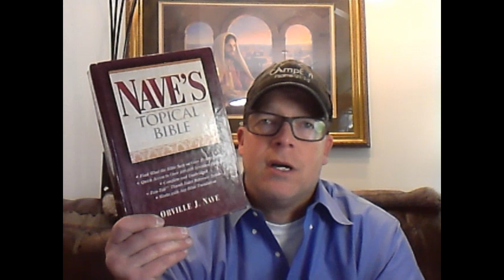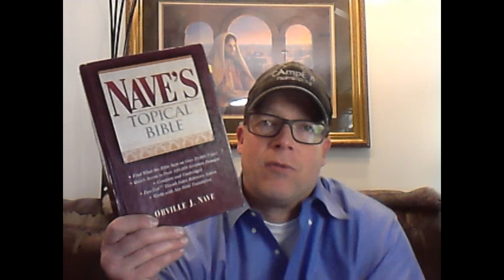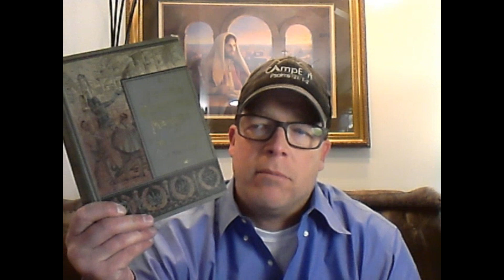Impart Revival Minute "Breaking Chains"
In this episode of Impart Revival Minute, Damon teaches on what happens when Jesus is introduced into a life or circumstance. He shows us that He came to do more than just save us from sin and hell, but He came to utterly destroy the works of the enemy.

For almost 30 years now, Damon has served the Kingdom as Senior Pastor, Church Planter, Evangelist, Radio Host, and Author of multiple books including Pure Vessels, A Miraculous Reality and the Award Winning Tactical Reformation which won the 2024 International Global Impact Award for Best Self Published Christian Book. As the current Director of The Impart Revival Fire School and Speaker for multiple denominations and ministry streams, his life message emphasizes the need for every believer to live a radically “set apart” life for Jesus, free from compromise and religiosity. Damon does not preach as a man who has only heard about the delivering power that Jesus can have on a life, but as a man who has experienced it firsthand. As a young man Damon was radically delivered out of a lifestyle of drugs, alcoholism, and street violence. During those years and as Damon continued to live in rebellion against God, his life was almost cut short on numerous occasions. This was the fruit of the lifestyle of violence and drugs that he was living and was the ultimate plan of the devil to claim another victim of sin and death “For the wages of sin is death” (Romans 6:23). But the Lord had another plan for Damon and showed him great mercy "but the gift of God is eternal life in Christ Jesus our Lord.” Damon has now spent much of his life preaching a message of freedom that can only come through Christ. He has seen the Lord move in supernatural ways to bring deliverance and freedom not only to his own life but to many others around the world. Although Damon has been blessed to serve the Kingdom in various roles and places of responsibility, the position that Damon is the most excited about is “his position in Christ”, for he was once lost but now he is found, he was blind but now he can see. Damon has preached and used his gifting in almost every prevalent mainstream denomination across America and has been used mightily to deliver a timely message from God that penetrates hearts and always challenges the hearers. Whether speaking at a Baptist Church, an open air crusade at a county or state wide event, a Church of God Pentecostal Tent Meeting, a Methodist Men’s Fellowship, a maximum security detention center or jail, an Assembly of God Congregation, a Seventh Day Adventist Church or High School, Independent or Non Denominational Church or Christian School, a AME Revival Meeting or teaching at one of many Bible Colleges or home fellowships across the country, Damon has the incredible ability to communicate the heart of God directly to the lost and to ignite a passion and fire for revival in the lives of lukewarm cultural Christians. Damon currently provides ministry oversite and direction to multiple ministries across the globe and is the Director of Camp Ezri, a ministry to at-risk kids based out of Berkeley County West Virginia USA. Damon is also endorsed by the Luis Palau Association's Global Network of Evangelist and is the Featured Speaker for the Global Christian Speaker Network.

Testimonies:

"Damon is like no other preacher I have ever heard in America, He truly has been anointed to preach God's Word in this hour to this Nation" Bishop Samson D D Miracle Word Ministries , ASIA Overseer

“Often compared to Leonard Ravenhill or David Wilkerson, Damon Albert brings an evangelist heart combined with the straight fire of God. Damon is deeply burdened to see the lost saved and the lukewarm church set ablaze for Jesus.” -Pastor Nelson Houston Texas

“Any church would be blessed to have Damon and his team minister, he had a huge impact and his message was exactly what our church needed” -Pastor Roemer First Baptist Church Cokato Minnesota

“Damon has a tremendous anointing and ability to minister and equip the body. To impart and commission the body of Messiah in her calling to be salt and light and to share the good news of the Gospel" -Todd Westphal Senior Leader El Shaddai Congregation Frederick Maryland.

“On behalf of Solis Ministries, Enoc and Dinuba Christian Ministerial Alliance, we were blessed to have you all present and speaking into the people of our community. It was a wonderful weekend. We cant wait to see you all return soon." -Rolando Solis Founder Solis Ministries California

“When I look at some of the callings on many great evangelists, Ravenhill, Graham, Finny, Moody and many more I see the same calling on Damon".  -Retired Major Gary Morton Camp Ezri Eastern United States